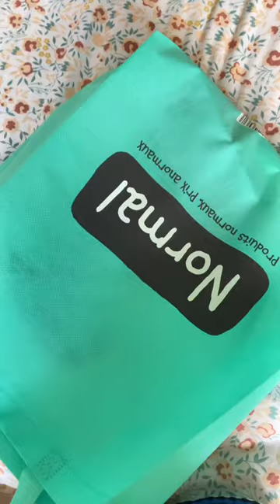Haul normal 🛍️(asmr)aesthetics